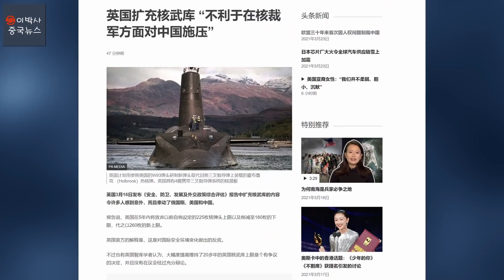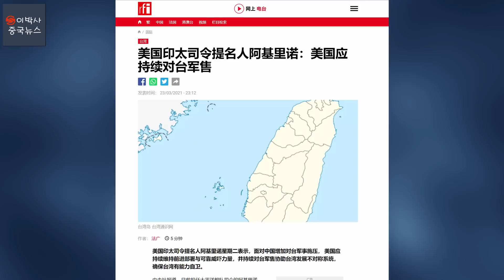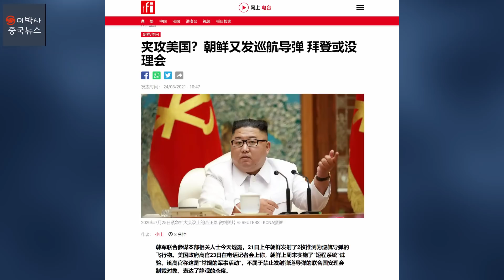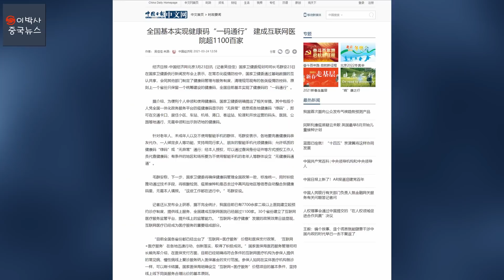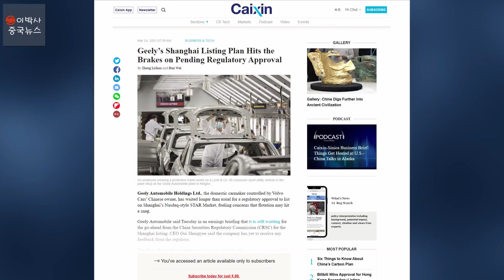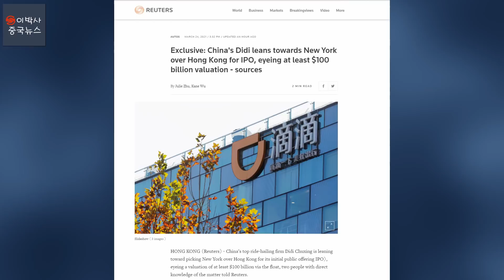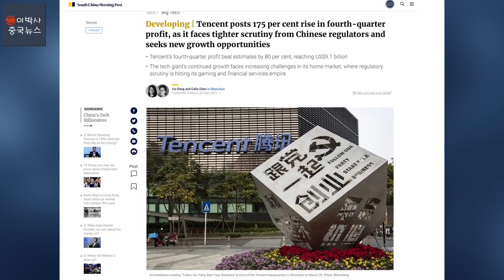[2021년 3월 25일] 오늘의 중국/영국핵증가/미-NATO회담/존 아킬리노/북한 미사일/중국 전국민 백신 접종/중국 지방 정부 부채 2조 3천억 달러